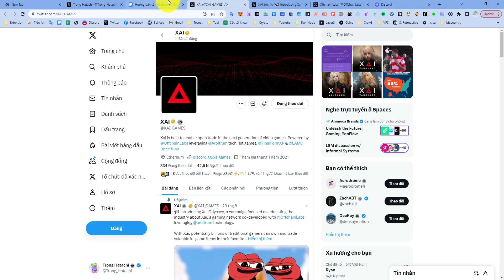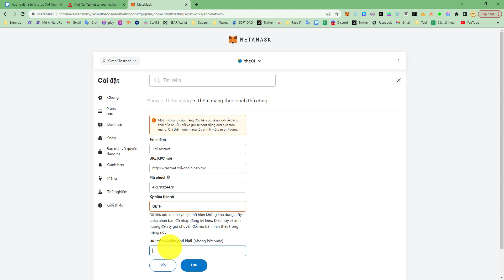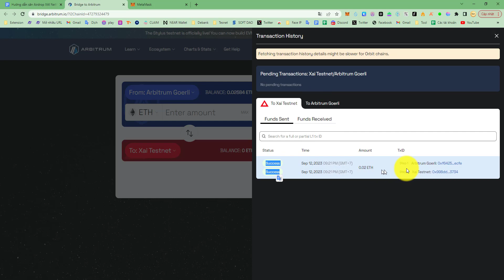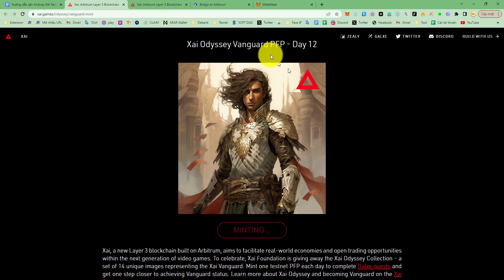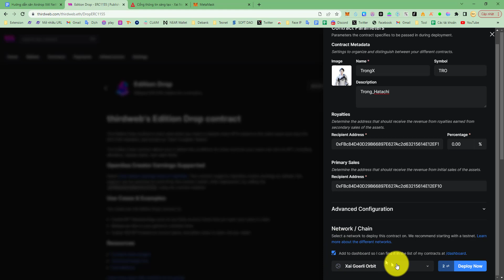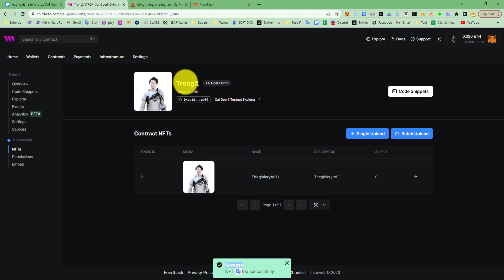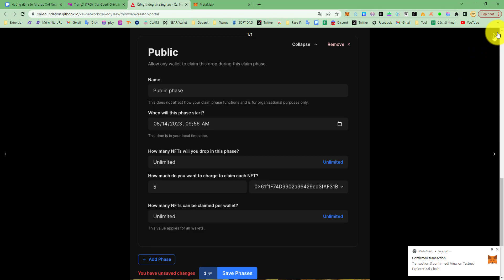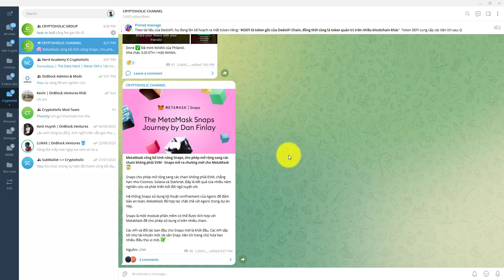Hướng dẫn săn Airdrop XAI NetWork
Xai là một blockchain Layer 3 mới được xây dựng trên Arbitrum tập trung vào mảng gaming.

Dự án đã xác nhận có token $XAI (có thể phân phối dưới dạng airdrop cho người dùng).

XAi NetWork Được cung cấp bởi @OffchainLabs (nhà phát triển Arbitrum)
Offchain Labs đã xác nhận đã huy động được 123,7 triệu đô la

Cách tương tác với testnet XAI để đủ điều kiện nhận airdrop tiềm năng

Xai Foundatioin sẽ tặng Xai Odyssey Collection - một bộ 14 NFT đại diện cho Xai Vanguard.

Có tổng cộng 14 ngày mỗi ngày mint 1 NFT, hôm nay là ngày thứ 12, ae vào claim Day 12:

1. Truy cập: thirdweb

2. Ấn vào Edition Drop và chọn Drop Now
3. Điền tên, mô tả, upload ảnh, còn lại để trống
4. Ấn vào Deploy Now
5. Truy cập vào tab NFTs chọn Single Upload
6. Điền tên, ảnh và mô tả và kết nối ví rồi chọn Lazy Mint NFT.
7. Tại tab NFTs, ấn vào NFT mà bạn vừa deploy, vào tab Claim conditions
8. Chọn Add phase - public
9. Trong ô "How much do you want to charge" điền 5, phần currency chọn "custom ERC20" rồi điền contract sau: 0x61f1F74D9902a96429ed3fAF31B5D8140d025B7F sau đó chọn Save phases10. Vào tab claim để claim NFT, sau khi claim ae sẽ nhìn thấy supply = 1 trong tab NFTs.
Lúc này ae có thể vào claim OAT Galxe (hạn 8/9-28/9)

Xong xuôi ae làm tiếp cái Xai Odyssey - Web3 Warrior Stage (cài game vào máy tính chơi, ae có thời gian thì làm)

Bonus: làm xong các quest trên thì vào làm nốt mấy nhiệm vụ
Done!